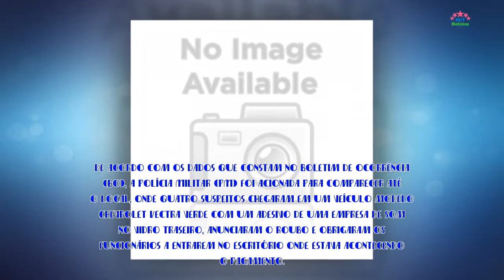Quadrilha invade comércio e rouba mais de R$ 25 mil em Rondonópolis - Notícias 24/7